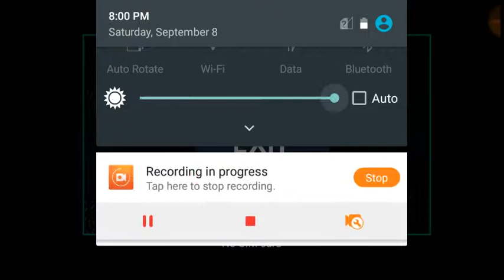Krusty krab nightmare (Walkthrough)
Krusty krab nightmare [play through]
Instrumental by white sky